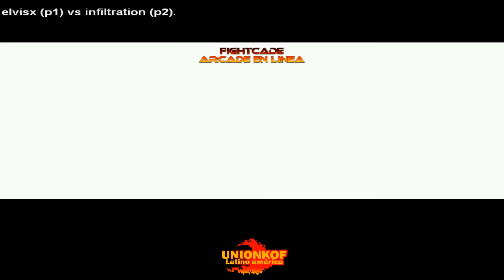KOF 94 elvisx (Per) VS infiltration (Per) FIGHTCADE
FIGHTCADE KOF 94

Encuentro entre elvisx e infiltration de Perú.

FIGHTCADE ARCADE EN LINEA

UNION KOF LATINOAMERICA